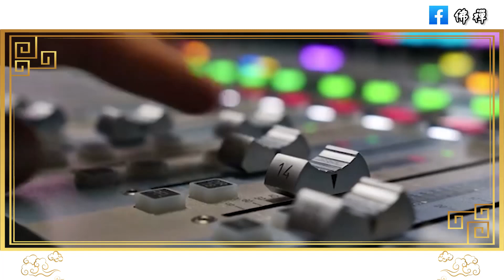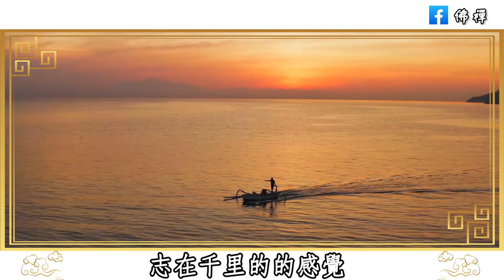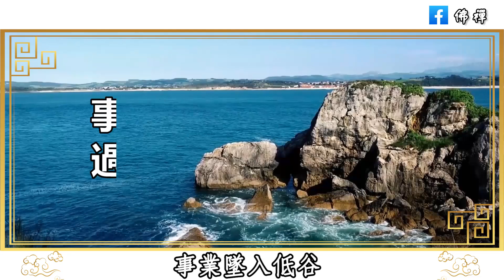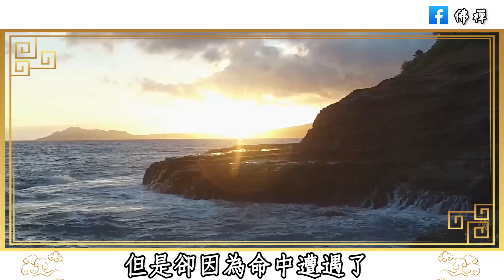佛禪：人到五十，命裡如果出現這幾種徵兆，其實是命苦的開始（不得不信！）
佛禪：為什麼要學會放下？ 2023年，珍惜所擁有的，放下未曾得到的，你會發現你是世上最富有的人
佛禪：以下幾種人看似風光，其實早就被老天盯上了！不管他有多少錢，有多大權利，老天都不會放過他
佛禪：96歲老人的養生感悟，說得太好了，看完受益無窮！| 揭秘長壽老人的養生秘訣
佛禪：命由我立，福自己求！你的命好不好，從嘴巴就能看出來了 | 管住嘴，福報不請自來
佛禪：人該不該信命？人這一生，皆有定數！萬事萬物，冥冥之中自有安排，你不得不信